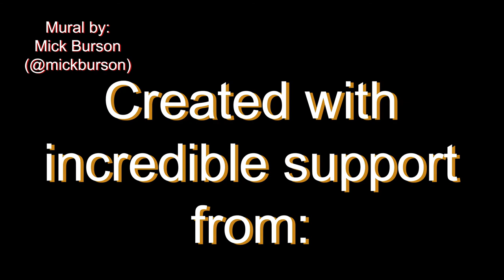Largest mural in New Mexico on Keshet Center for the Arts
* painting began Sept. 22, 2018 (with Mural Fest 2018), finished Nov. 15th, 2018 (8 weeks)
* 91 gallons of paint
* size 13,400 sq. ft.
* 204 volunteers